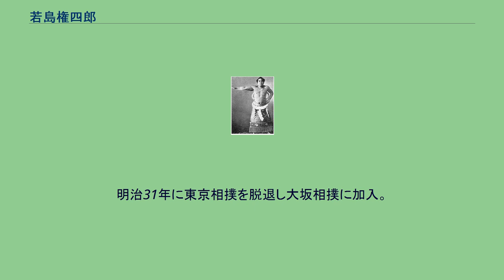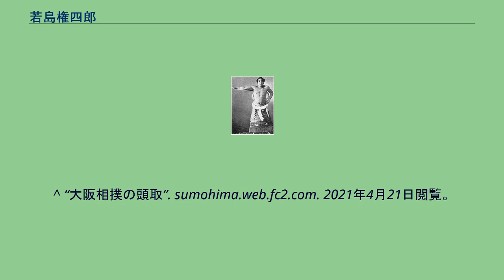若島権四郎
若嶌 權四郎（わかしま ごんしろう、1876年1月19日 - 1943年10月23日）は、千葉県市川市原木出身の元大相撲力士（大坂相撲）。
本名は加藤 権四郎（かとう ごんしろう）（旧姓：高橋）。
大坂相撲で最初の横綱で、過去にも大坂相撲で横綱土俵入りを行った者はいるが、いずれも吉田司家以外の免許によるもので、公認代数には含まれていないため、現在に至るまで正式に認められている大坂横綱としては最初のものである。
東京相撲の元大関若嶌久三郎の楯山部屋へ入門して、松若大五郎の四股名で1890年に前相撲から初土俵を踏む。
1891年に岐阜県大垣を巡業中に濃尾地震と遭遇し、若島を助け出した兄弟子の楯甲久四郎は崩れた家屋の下敷きになり圧死した。
その後、1896年1月に入幕した際に、濃尾地震で亡くした兄弟子の四股名だった楯甲へ改名し、前頭7枚目まで昇進した。
1897年から若島（当初は若島大五郎）を継いだが、同年から天然痘を発症して巡業でも勝てなくなり、さらに色男で芸者から大変な人気があったことから人気に溺れて成績も上がらず、1898年に脱走・大坂相撲へ加入した。
当時大坂相撲には小結若嶌幸右エ門がおり、通常であれば四股名が重複する際には格下が改名して譲る所を、格上である小結若嶌が秀の海と改名する程期待を集めた。
（秀の海はのち大関） 大坂相撲加入後は心機一転して頭角を表し、1901年5月に大関、1903年1月に五条家から横綱免許を受け、1905年4月に大坂相撲の力士として初めて吉田司家から横綱免許を授与された。
大坂相撲では最強の力士で、2敗を喫した大木戸森右エ門以外の力士はほとんど問題にしなかった。
突っ張りに大変な威力があり、右差しからの寄りに蹴手繰りなどがある派手な取り口だった。
東京相撲との合併相撲では常陸山谷右エ門に分が悪かったが、大砲万右エ門・梅ヶ谷藤太郎 (2代)・太刀山峯右衛門には互角に取る実力を見せ、大坂相撲復興の第一人者となっていた。
1905年9月、巡業中に自転車と衝突した弾みで側溝へ転落して頭を負傷し、これが元で四股を踏めなくなり休場が続き1907年1月限り引退を余儀なくされた。
引退後一代頭取・若嶋権四郎となったが1908年6月廃業した。
廃業後は米子で劇団・ビリヤード場を経営したり、米子市議会議員に就任したが、社会奉仕活動に熱心なために次々と財産を使い果たし、最晩年に大変困窮して私財が皆無に近くなっても慈善活動の規模は小さくなることが無かった。
立浪の招待で東京の日本相撲協会へ向かう途中、神戸で脳溢血に倒れ、1943年10月23日に死去、67歳没。
明治31年に東京相撲を脱退し大坂相撲に加入。
^ “千葉県出身の幕内力士”. 千葉県ホームページ. 2020年2月25日閲覧。
^ “大阪相撲の頭取”. sumohima.web.fc2.com. 2021年4月21日閲覧。